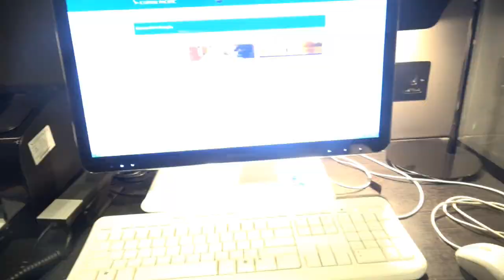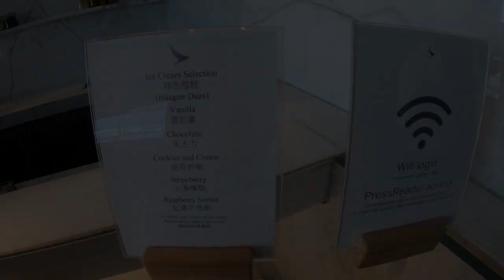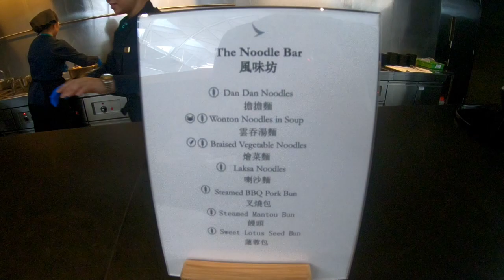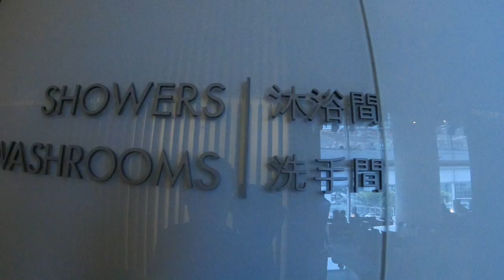[萊恩飛行]香港最大機場貴賓室，國泰航空寰宇堂THE WING Lonuge Tour！ 商務艙福利.航空高卡轉機者的最愛/Cathay Pacific longe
使用的攝影器材:
手持攝影機:SONY FDR AXP55
Go Pro HERE 6運動攝影機
麥克風:RODE VIDEOMICRO
三腳架:雲騰
章魚腳架:Fotopro(淘寶購得)
獅子先生-萊恩
Cathay Pacific HK